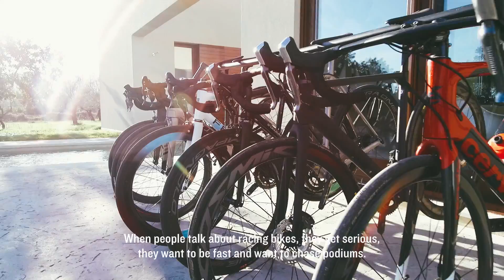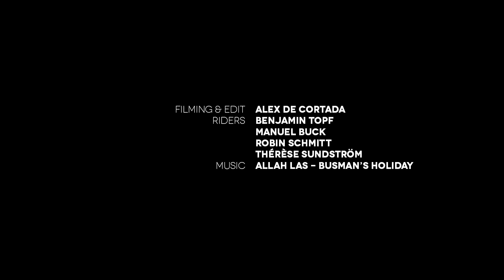Group Test: What's the best road bike for Mallorca?